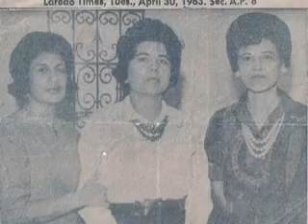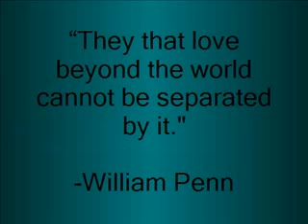Berta Andelia Arce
Daughter, Sister, Mother, Wife, Grandmother, Friend, Missed-

All photos are the property of the Arce Family.